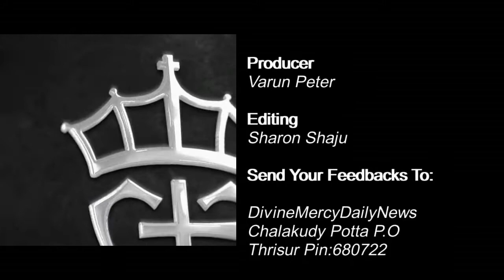Holy Mass Reading and Reflections I October 2 I Homily I Matthew 18:1-10